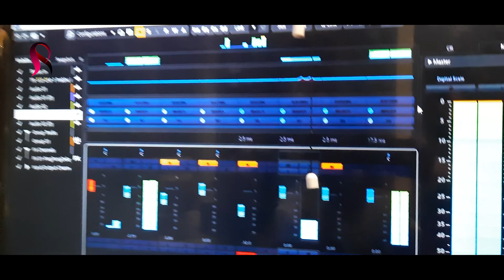Hindi Mashio Song | प्रभु एक है नाम हजार है | Hinesh Br Mashi Song | Jesus Hindi Song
► Album :- Prabhu ak hai namer hajar hai
► Singer :- Hinesh Br
► Recording :- kashi nagari studio banaras
► Director :- A.L.Y.
► Digital Manage  :-  Reverb Film
► On behalf of :- Reverb Film
► Label/Company :- Reverb Film

Streaming Plaitform -:

Jio Sawan-: Coming Soon
Gaana-: Coming Soon
Hungama-: Coming Soon